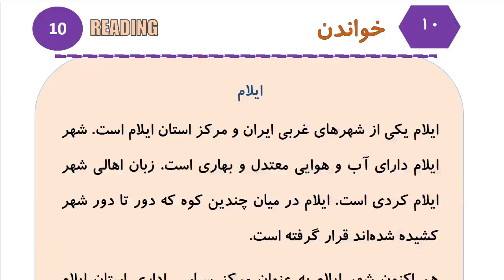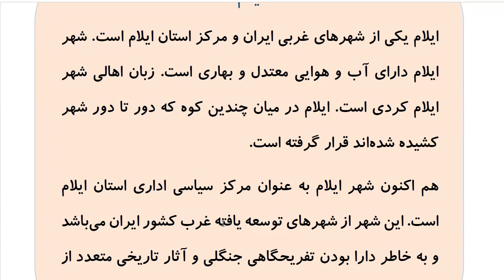Learn to Speak Persian FAST: For Advanced Students- Lesson 10 - داروخانه- Part 7